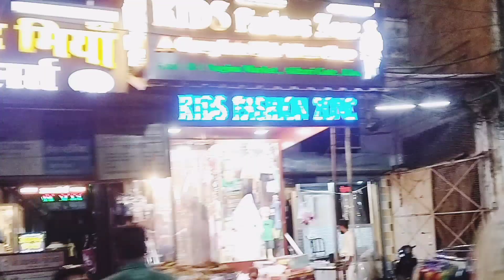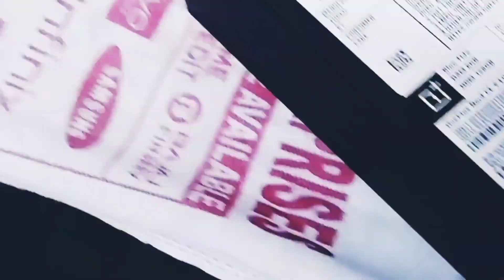Sunday special vlog/Nakhas market/सबसे सस्ता बाज़ार/Yahiya ganj market/My routine vlog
my daily routine vlog# Nakhas market lucknowcity yahiyaganj market#lucknow shopping 🛍️💸